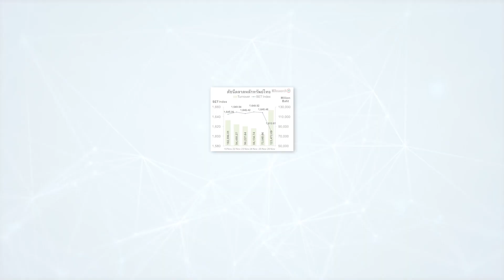ว่าที่ผู้สมัครส.ส.ก้าวไกลถูกทำร้ายร่างกายสาหัส : เกาะสถานการณ์ 16.30 น.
15.04 น. ผู้ว่าฯยโสธรตรวจเยี่ยมหน่วยเลือกตั้งอบต.
15.19 น. ว่าที่ผู้สมัครส.ส.ก้าวไกลถูกทำร้ายร่างกายสาหัส
15.36 น. สัญญาณดีรับเปิดเมืองหลังโควิดโคราชลดลง
15.58 น. หุ้นจับตาโควิดพันธุ์ใหม่กรอบ1,585-1,640จุด